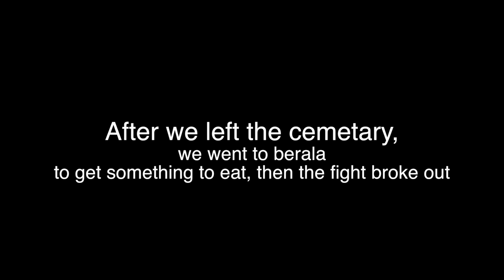West Sydney - A Station reality film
what was suppose to be just a normal video shoot,became a reality film...everything in this video happened on october 10th 2015

video created by DEVAST8R